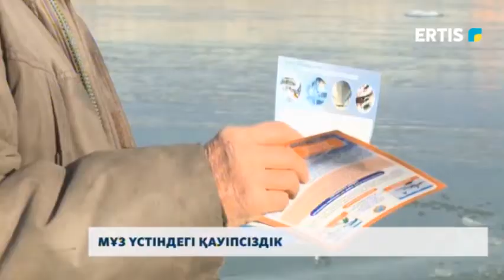Мұз үстіндегі қауіпсіздік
Қазір қара күз келіп, ауа райы салқындағанымен өзен көлдердің мұз  айдыны әлі қалың емес. Оқыс болса, опырылып түсуге дайын. Бірақ, соған қарамастан әуесқой балықшылар қармақтарына олжа ілу үшін айдынға шығуға дайын. Осыған орай бүгін төтеншеліктер, мұз айдынындағы қауіпсіздік шараларын ескерту мақсатында арнайы рейд өткізді.